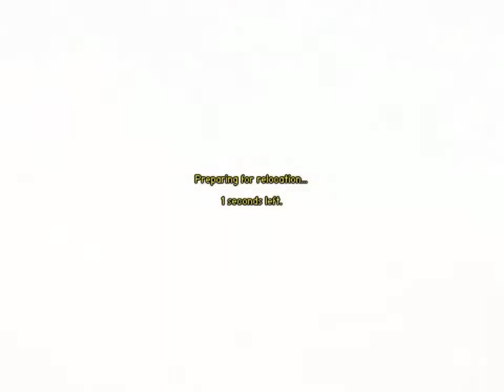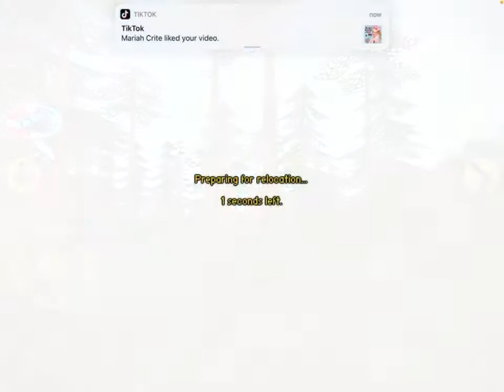Carnivores Dinosaur Hunter IN A NUTSHELL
Inspired by Carnivores ice age in a nutshell